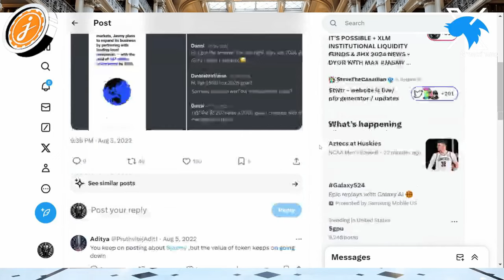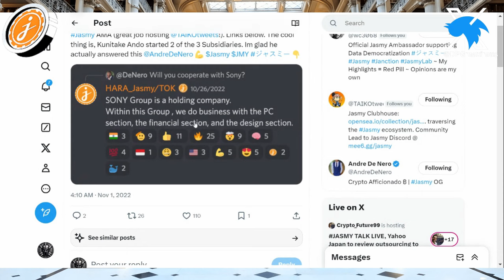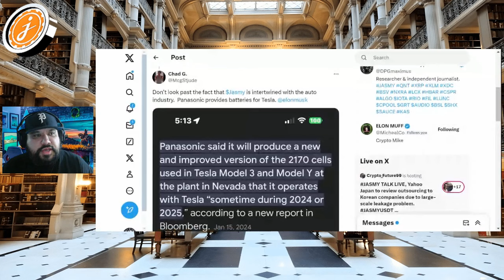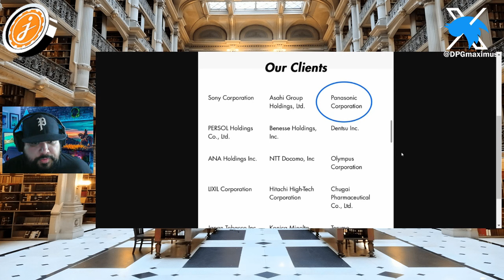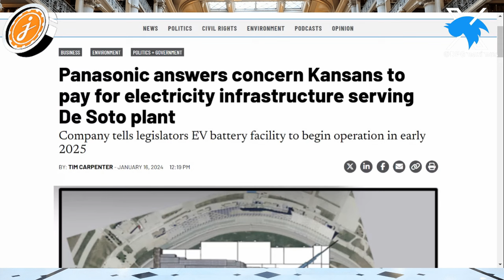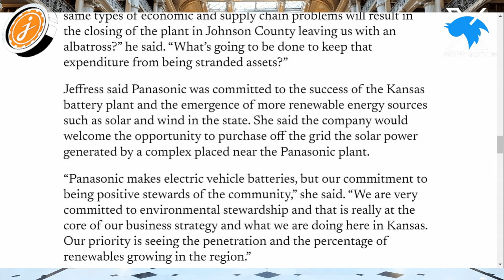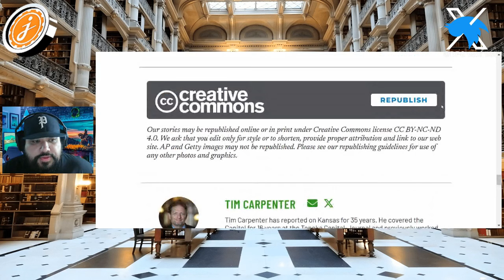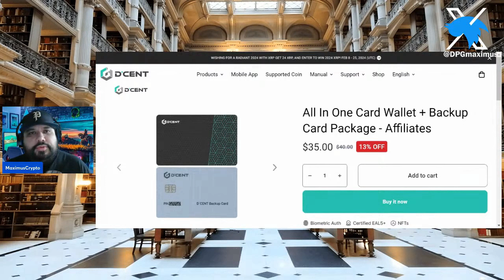💣💥JASMY BOMBSHELL - TESLA TO USE PANASONIC CELL BATTERIES WITH EVIDENCE - WHY JASMY WILL EXPLODE!